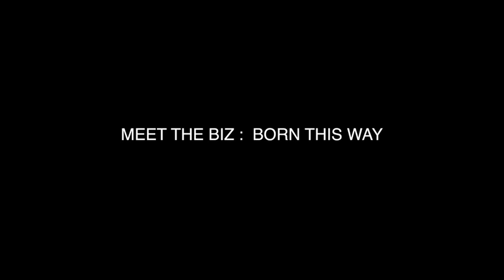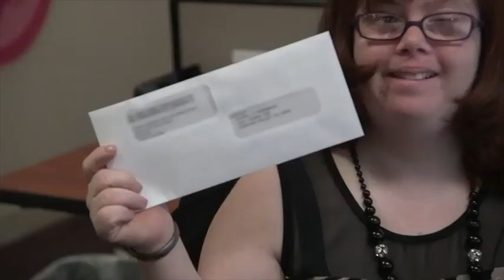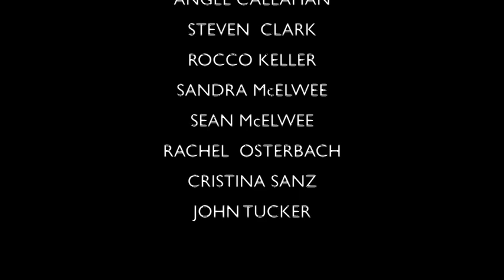The Cast of BORN THIS WAY - Meet The Biz With David Zimmerman - 08/30/23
Special Guest:
The Cast of BORN THIS WAY

 “Living this Way”